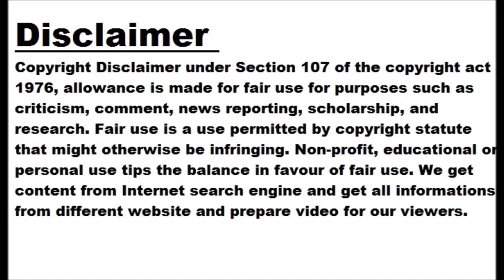Sophia Dunkley smashes fastest fifty in WPL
NEW DELHI: Having suffered back-to-back defeats in their first two matches, Sophia Dunkley gave Gujarat Giants much-needed impetus by smashing a fastest fifty in the Women's Premier League on Wednesday. Dunkley got to her maiden WPL fifty off just 18 balls against Royal Challengers Bangalore at Brabourne Stadium in Mumbai. Milestone Alert FASTEST in the TATAWPL! @dunkleysophia brings up a stunning half-century in just… Women's Premier League (WPL) (@wplt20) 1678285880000 The England batter went hammer and tongs against Preeti Bose as she slammed her for 4,6,4,4,4 on successive balls to bring up a stunning half-century in the fifth over.